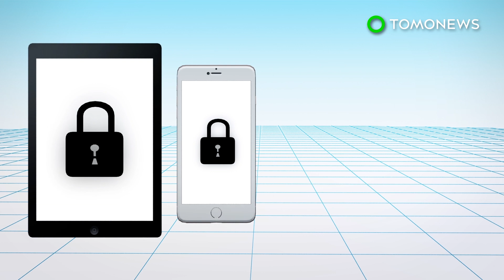Thousands of Disney+ accounts stolen by hackers - TomoNews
BURBANK, CALIFORNIA — Hackers started targeting Disney's new streaming service just hours after it was launched on November 12.